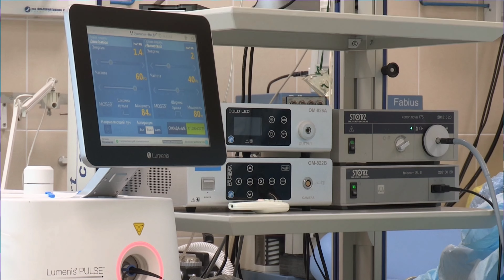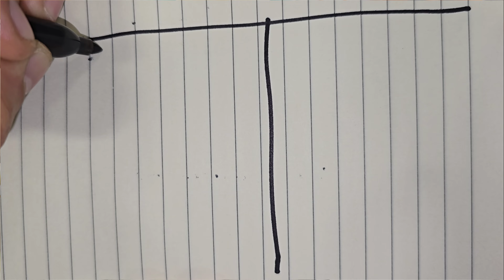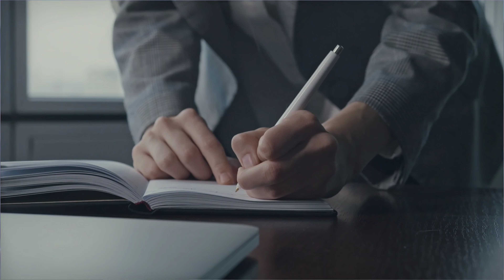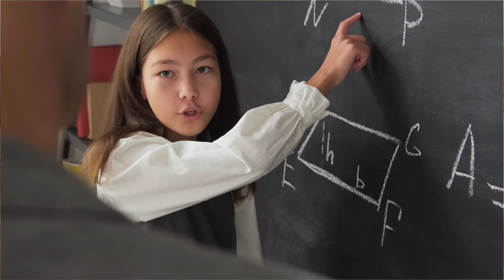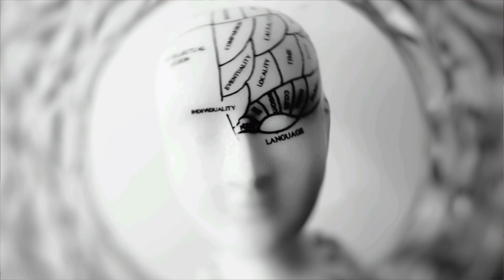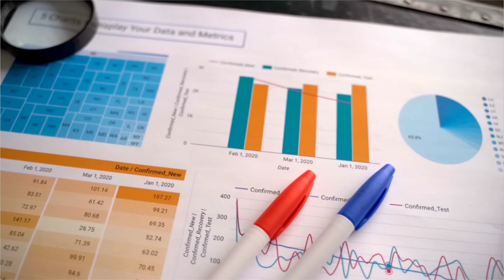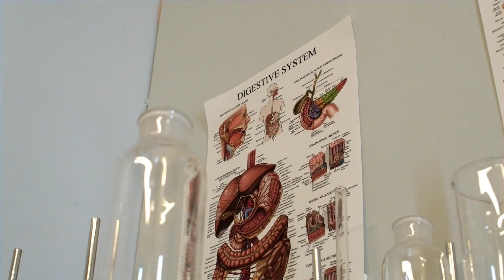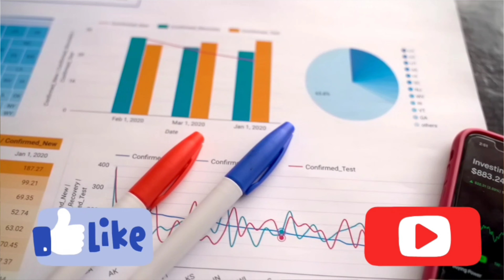How to lose weight fast | Step by Step guide for fat loss in 2024 | Best Fat Loss Diets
Welcome to our comprehensive guide on body recomposition, where we demystify the process of simultaneously losing fat and gaining muscle to sculpt your dream physique! 🏋️‍♂️💪 In this video, we break down the science behind body recomposition and provide you with a step-by-step plan to achieve optimal results.

🔍 What's Covered:

Understanding Body Recomposition: Dive into the science behind simultaneously building muscle and burning fat, debunking myths and setting realistic expectations.

Nutrition Essentials: Learn the key principles of a balanced diet that supports muscle growth and fat loss. We'll explore macronutrient ratios, calorie cycling, and meal timing.

Strategic Training Approach: Discover the most effective workout routines for body recomposition, including strength training, HIIT, and cardio strategies. We'll guide you through the perfect blend of exercises to maximize results.

Recovery and Rest: Understand the importance of rest and recovery in the body recomposition process. Tips on sleep, stress management, and active recovery techniques.

Monitoring Progress: Explore effective ways to track your progress, from body measurements and photos to adjusting your plan based on results.

🚀 Ready to transform your body? Follow this step-by-step guide, and let's embark on your body recomposition journey together! Let's get started! 💥